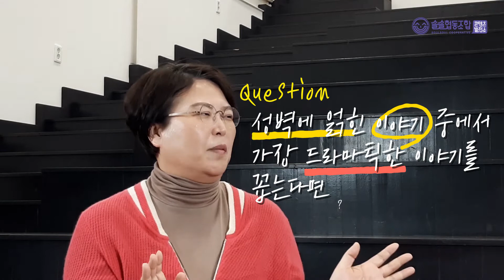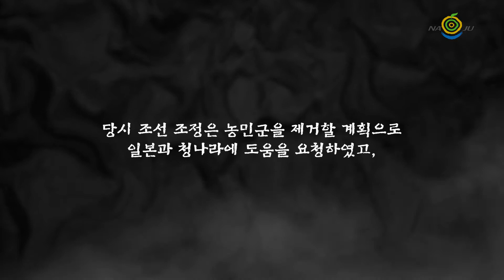[2020 민주시민교육] 영산강을 품은 나주 2부_근대 소경과 동학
＊ 이 영상은 나주시의 민주시민교육 특강으로,
     코로나19 상황에 따라 비대면 영상으로 제작 되었습니다.

＊강의 일정(12.14~12.20)

 1일 차_영산강을 품은 나주 - 윤지향(나주시 학예연구사)
   (1부: 고대 - 영산강과 마한 / 2부: 근대 - 소경과 동학 / 3부: 현대 - 이야기 걷기 그리고 역사 )

 2일 차_농업생명 관련 공기업과 나주
   (한국농수산식품유통공사 편)

 3일 차_문화예술 관련 공기업과 나주
   (1부: 한국콘텐츠진흥원 편 / 2부: 한국문화예술위원회 편)

 4일 차_정보통신 관련 공기업과 나주
   (1부: 우정사업정보센터 편 / 2부:인터넷진흥원 편)

 5일 차_에너지 관련 공기업과 나주
   (전력거래소 편)

 6일 차_나주 교육·의료·교통 현안 및 대안 - 장재영(광전노협 의장)
   (1부: 나주와 교육 / 2부: 나주와 의료 / 3부 : 나주와 교통)

 7일 차_본 강좌 총정리 - 장재영(광전노협 의장), 김강정(광전노협 부의장)
   (시민 반응·평가와 '묻고 답하기')